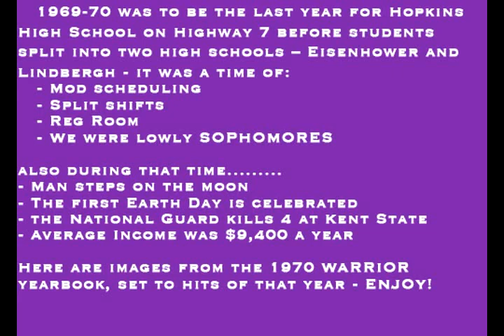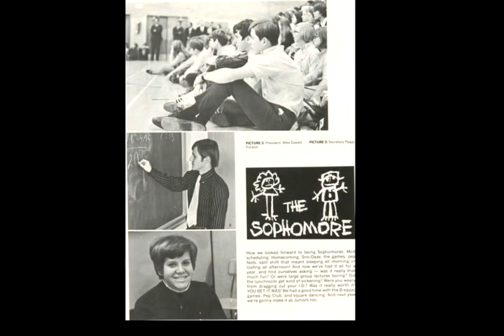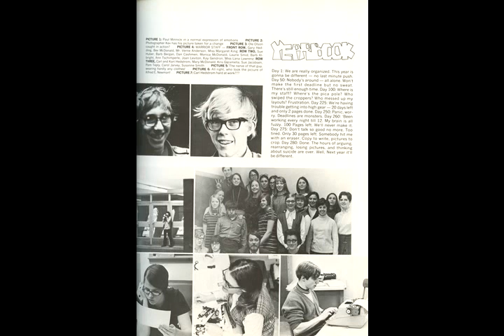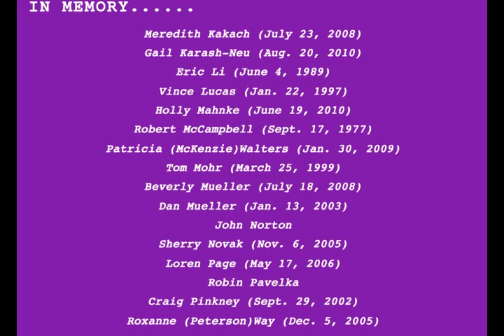19691970 hopkins high school1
Yearbook photos from 1969-70 Hopkins High School, suburban Minneapolis, Mn.